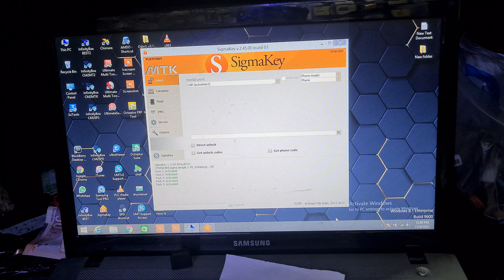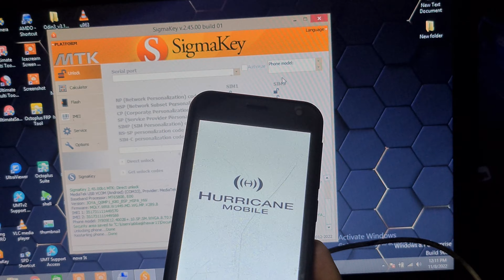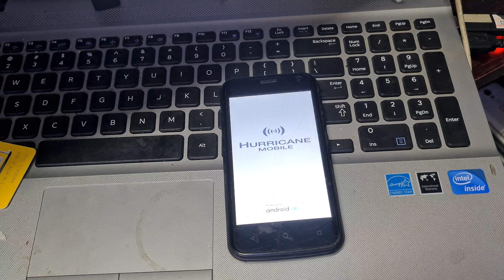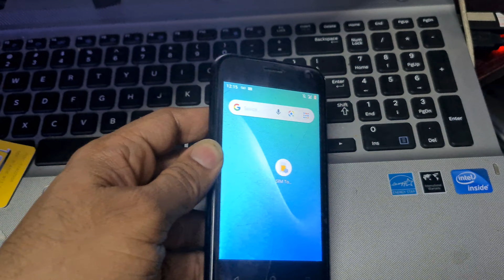Hurricane Iris+ Sim Lock | Network Lock | Unlock Network With Sigma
How to unlock network hurricane iris+ with pc by sigma

Topics…